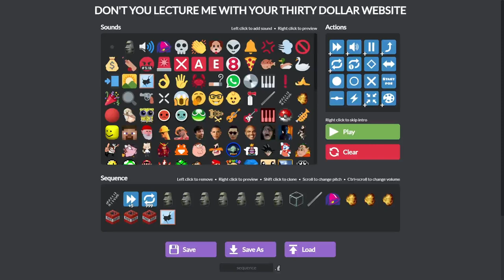boing particle accelerator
saw some other people do something like this and I wanted to try it